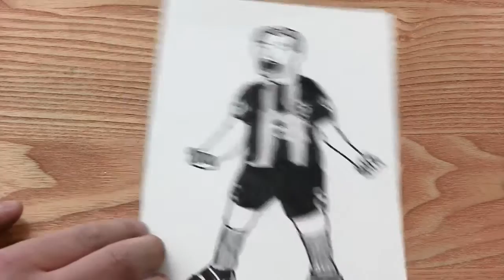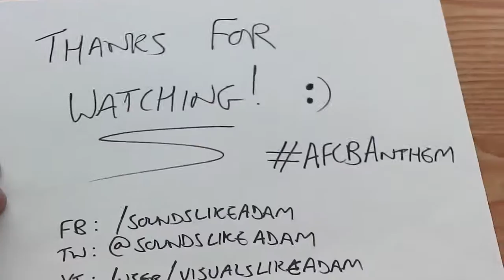AFCBAnthem 🍒 "ODE TO DEAN COURT" Bournemouth Cherries Premier League Promotion Terrace Piano Medley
Official B-side to the Cherries' Premier League Promotion Anthem "Eddie's Army 2015"!
Arranged, performed and recorded by Adam.
Illustrations by Dean.

If you enjoy this vid, please consider donating to one of these extremely worthy causes who do exceptional work and would be more than grateful for your support:

A massive thank you to the following people for their involvement and support:

- Max and the media team at AFC Bournemouth for use of matchday footage (official lyric vid)

- iTunes artwork by Josie Lee (josieleeart.com) - prints available from courtenaysfineart.com